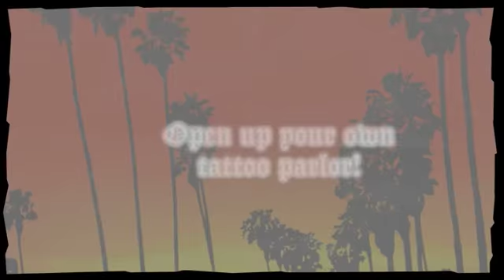Tattoo Ink - Hollywood - Official Mobile Game Trailer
- Open your own shop and design tattoos! Keep a steady hand to outline, fill in color, and wipe away excess ink.